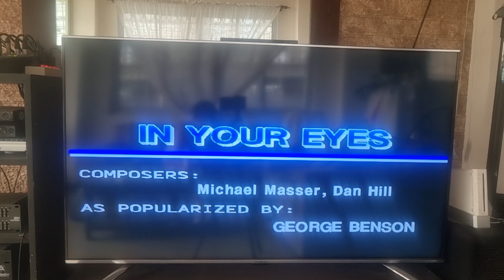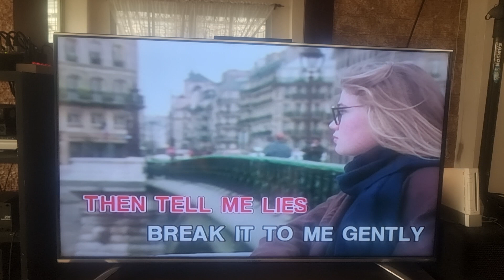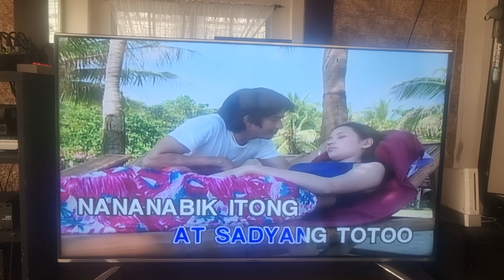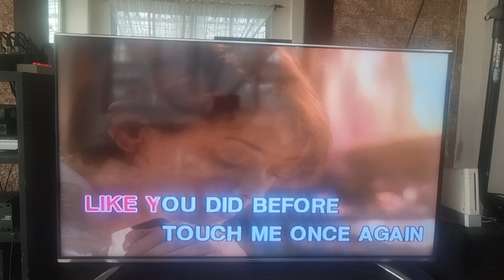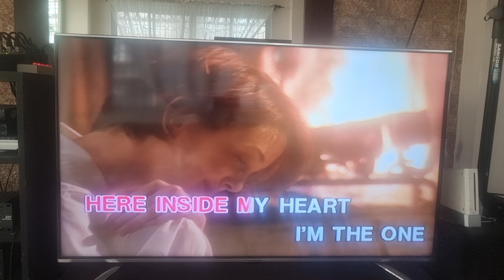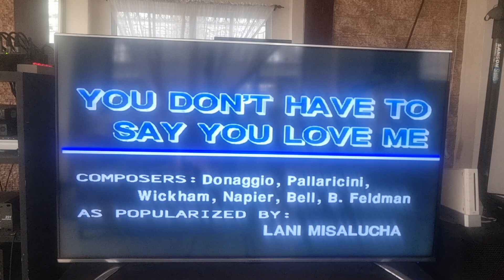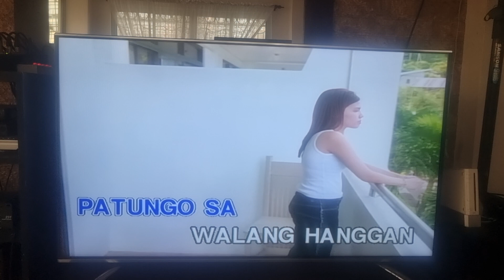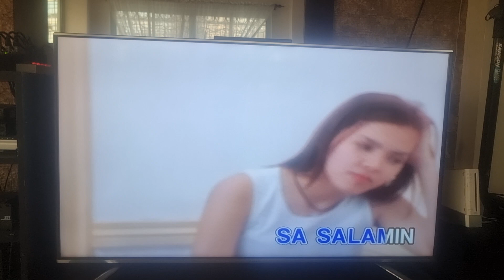The Best of Contest Pieces Volume 3 (Full Album) Part 2